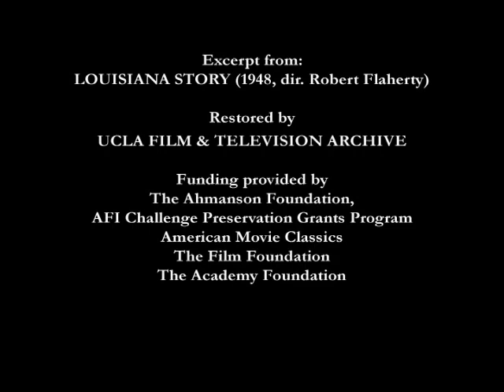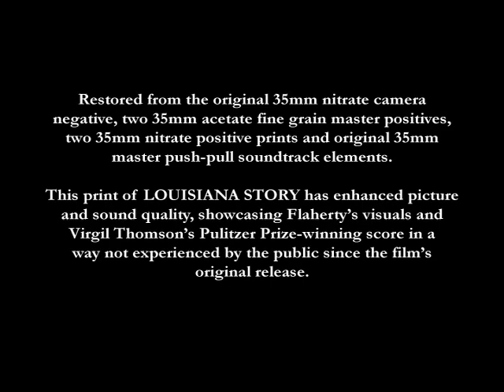Excerpt from LOUISIANA STORY (1948)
Excerpt from UCLA Film & Television Archive's restoration of Robert J. Flaherty's LOUISIANA STORY (1948), a portrayal of Cajun life and the disruption an oil company causes when it enters the bayou.